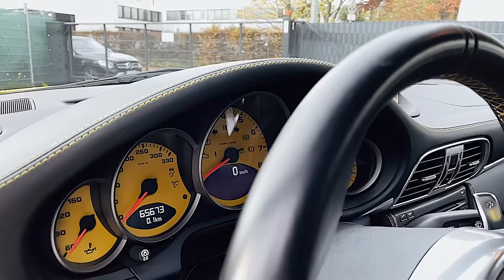Porsche 911 Carrera GTS Cabrio PDK in speedgelb🏁✨❤️🥳unique car✨💪🍀☀️